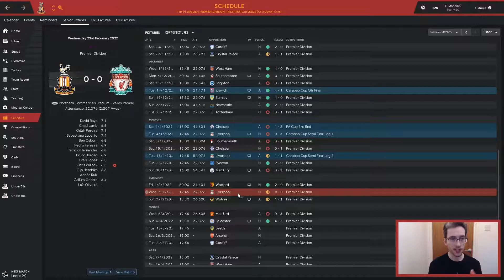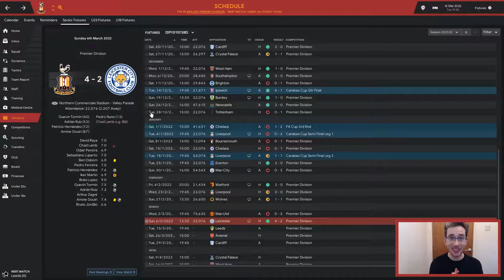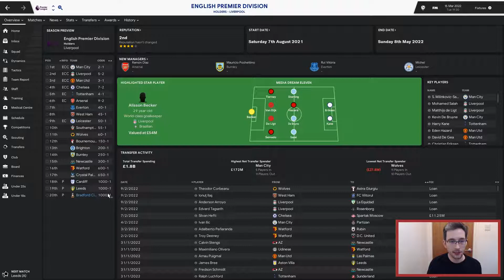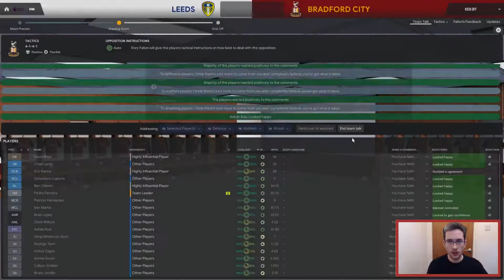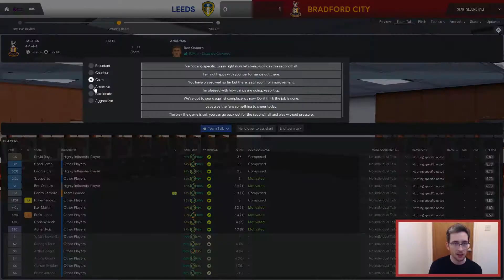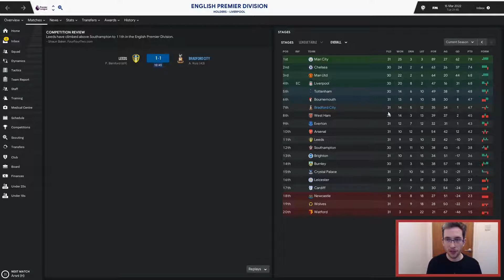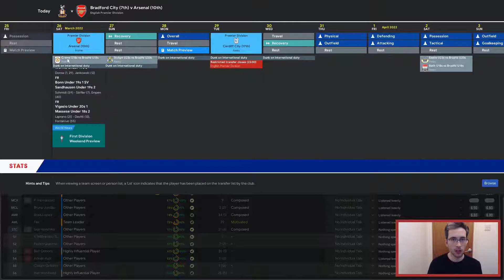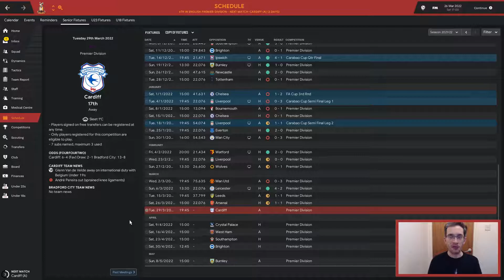Bradford City AFC | Episode #34 - A Premier Derby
Welcome back! Thank you for your patience, the week's break was exactly what was needed. Of course, the return brings a massive game in the form of a trip to Elland Road and then potential fellow Euro challengers Arsenal follow.